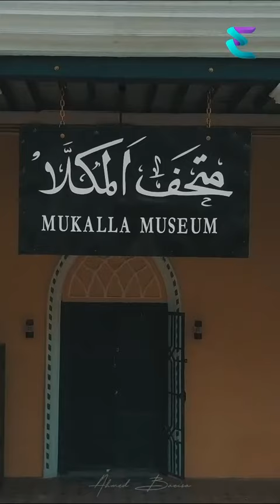هل تعرف قصر السلطان القعيطي بمدينة المكلا في حضرموت؟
قصر السلطان القعيطي ويسمى ايضأ بقصر المعين وهو أحد القصور الأثرية الحضرمية ويقع هذا القصر عند بداية مدخل مدينة المكلا الرئيسي والذي كان يعرف قديما بـ ( برع السدة ) ، تم بناءهذا القصر في سنة ( 1925م ) في عهد السلطان غالب بن عوض القعيطي .

الوصف المعماري
بني القصر على لسان بحري و يتكون من ثلاثة أدوار يحيط به سور بمساحة كبيرة ويحتوي على دهاليز وصالة لاستقبال الضيوف ، وتسمى بـ « القاعة الحمراء» نسبة إلى لون الكراسي الفخمة فيه ، وقاعة للاجتماعات وغرفة واسعة خاصة للحكم ويتصدرها كرسي العرش. وبناؤه متأثر بطابع العمارة الهندية الذي كان شائعا في ذلك الوقت ، مثل قصر الباغ في غيل باوزير ، وقصر السلطان عبد الكريم فضل في حوطة لحج ، وقصره الآخر في كريتر عدن .

تحويلة إلى متحف
بعد سقوط السلطنة القعيطية في عام 1967م سمي القصر بـ « قصر 14 أكتوبر» وتحول في بعض أجزائه إلى مكتب للثقافة والإعلام والجزء الآخر إلى متحف . وبعد سنوات تحول القصر بكامله إلى متحف يتكون من ثلاثة أجنحة :

جناح الآثار القديمة
ويضم كثيراً من القطع الأثرية والنقوش والعملات القديمة التي يعود تأريخها إلى عصور ما قبل الإسلام ، وهي التي عثر عليها من مواقع مختلفة من محافظة حضرموت ، ومنها قطع أثرية عثر عليها أثناء حفريات البعثة الأثرية اليمنية الفرنسية في مدينة شبوة القديمة ، وقطع أثرية عُثر عليها وجلبت من حفريات البعثة الأثرية اليمنية السوفيتية أثناء مسوحاتها الأثرية في مستوطنات وادي حضرموت القديمة والمهرة .

جناح مقتنيات السلطان غالب بن عوض القعيطي
ويحتوي هذا الجناح على الملابس المطرزة بالذهب والفضة ، التي كان يرتديها أثناء مقابلاته لكبار الضيوف أو أثناء زياراته الميدانية في المدينة ، والأحذية الخاصة به ، وكرسي العرش ، كما يوجد في الجناح مقتنيات أخرى كالتماثيل والتحف النادرة والثمينة المصنوعة من الذهب والفضة وصور مختلفة توضح مراحل مختلفة من حياة السلطان غالب وأسرته .

جناح خاص بالقاعة
وهي القاعة التي كان يستقبل فيها كبار الضيوف واسمها ( القاعة الحمراء) ، ويوجد فيها دولاب رصت عليه عدد قليل من التحف والتماثيل الفضية والذهبية البديعة الصنع .